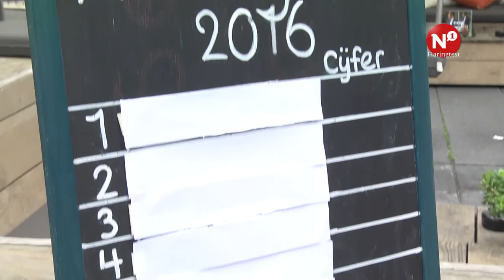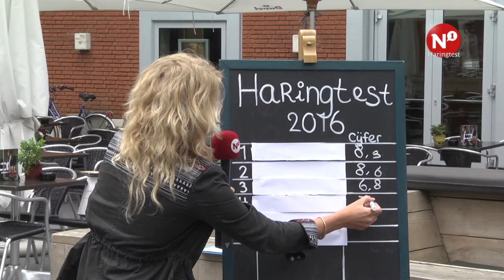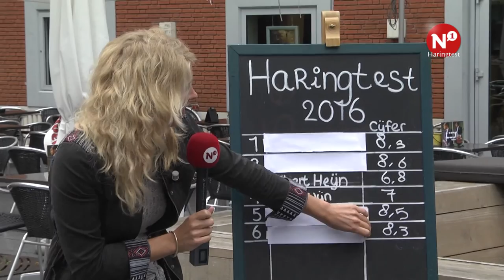N1 Haringtest 2016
Visspecialist Peter van de Laar is winnaar van de eerste N1 Haringtest. Uit deze test moet blijven wat de beste plek is om in Nijmegen Hollandse Nieuwe te kopen.

De viszaak, net buiten winkelcentrum Dukenburg, werd door een deskundige jury uitgeroepen tot winnaar. Visspeciaalzaak Pouwels aan de Daalseweg werd tweede in de test, derde werden Baarssen aan de Groenestraat, samen met Coop uit winkelcentrum Molenpoort.

In totaal werd de haring van zes bedrijven uit Nijmegen getest. De jury van de eerste N1 Haringtest bestond uit Marcel Weber van het Kookcollege Wijchen, Hennie Linders van Buurtwinkel Jan Linders, en Jordie van het populaire kookprogramma Koken met Jordi.